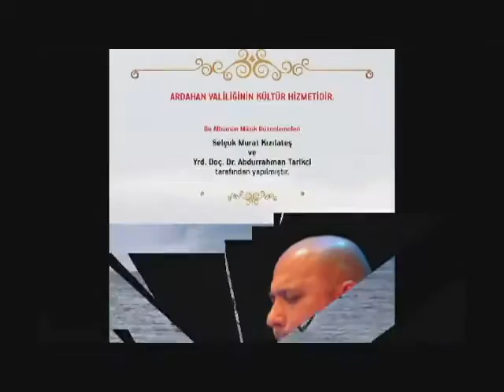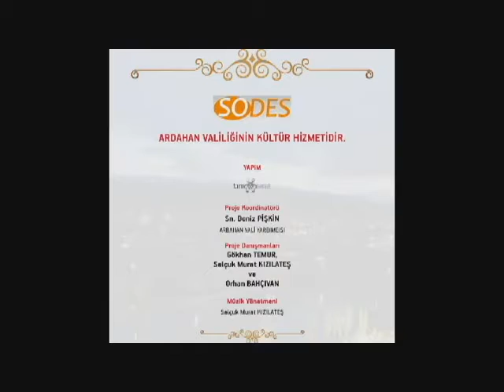ELİF BUSE DOĞAN - GÖLELİ GELİN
Ardahan Valiliğinin Kültür Hizmeti
ARDAHAN TÜRKÜLERİ
"Kür'ün Sesi" Albümünden
Proje: Gökhan TEMUR & Selçuk Murat KIZILATEŞ